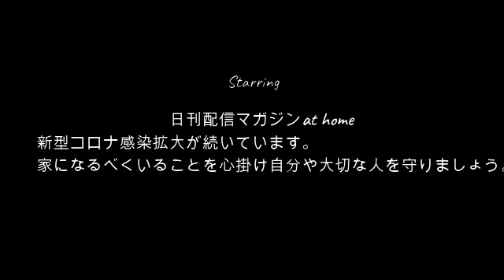【ぜろわんハウスへ】ぜろわん!!まゆと自宅へ向かう7月28日